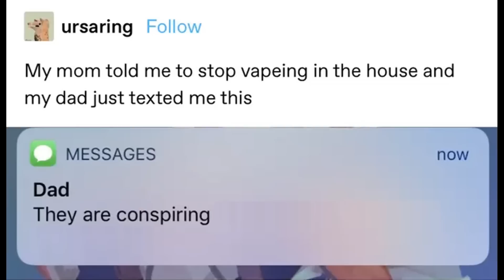My mom told me to stop vapeing in the house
The Vape Lord has spoken!

All those who object will be vaporized!

Hi, Al. This video is a dub of a Tumblr meme about being told to stop vaping in the house, and the Vape Lord's responses. Please show it to people who will like it. Thank you.